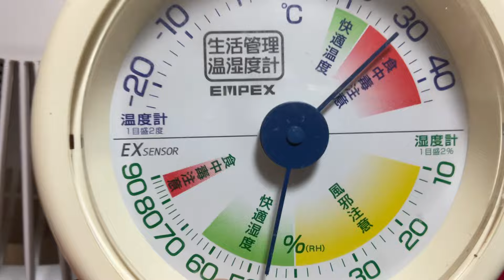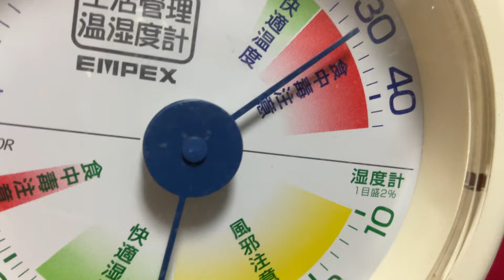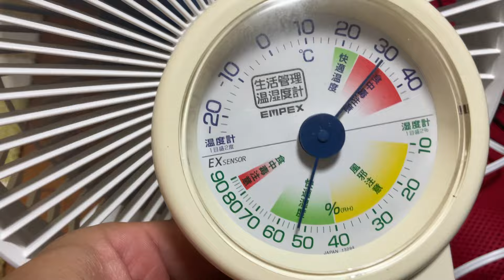自作スポットクーラー風量up計画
自作スポットクーラーの風量up計画でする。
このシリーズはコレで最終回です(´･ω･`)